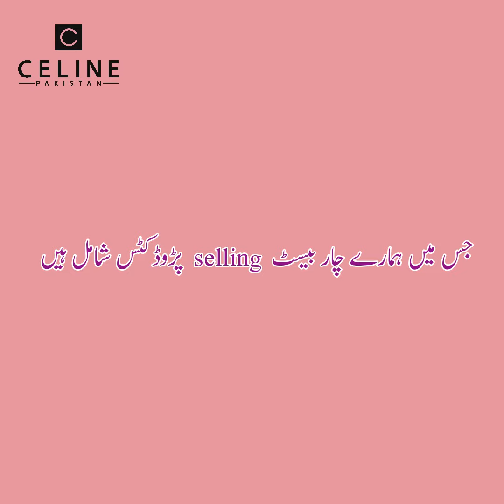Commercial Ad For a Skin care brand || Created by us Marketing by Saira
ایڈ وہ بنوائیں جو اپ کی برانڈ کی سیل بڑھائے.
 کیونکہ جو دکھتا ہے وہی بکتا ہے۔۔۔۔۔
کلائنٹ کے لیے بنایا گیا کمرشل ویڈیو ایڈ ۔۔۔
اپنے کاروبار
⭐ سکول، کالجز
⭐اکیڈمی
⭐ ہسپتال
⭐ ریئل اسٹیٹ
⭐ ریسٹورنٹس
⭐بیوٹی سلونز
 اور ہر طرح کے کاروبار کی پروفیشنل ویڈیو ایڈ ہم سے بنوائیں
نہایت ہی مناسب چارجز میں👇
کونٹیکٹ کریں